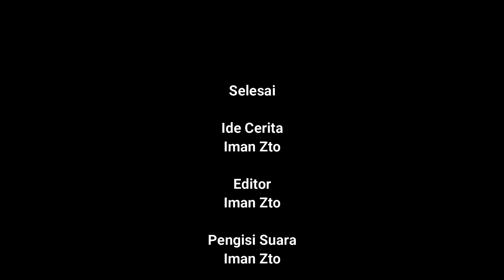Sejarah | Thole Lan Sri Spesial Kemerdekaan 77 | Episode #127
Yuk Dibuka haha
Kaos Kali ini di kirim dari Ngawi ya